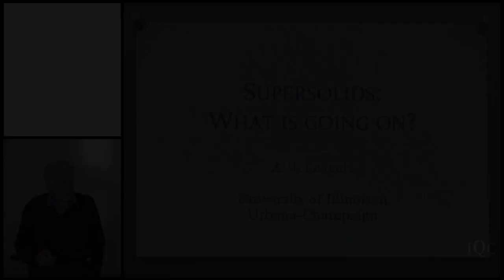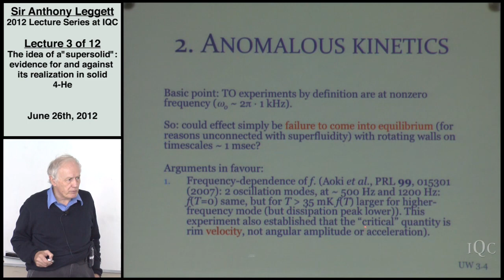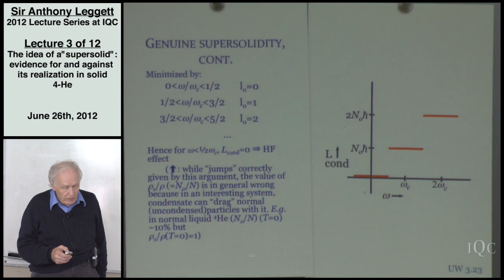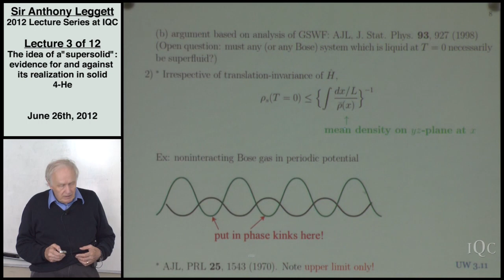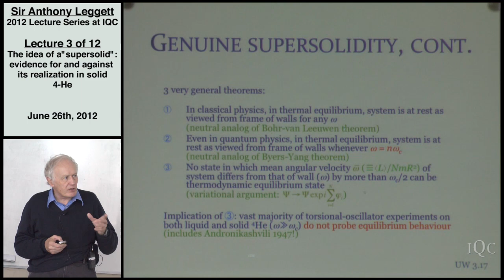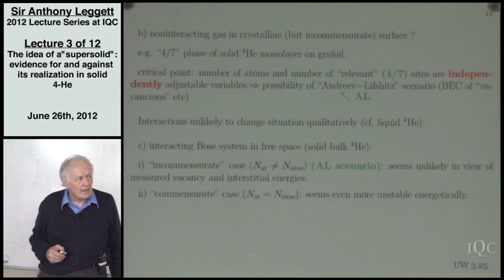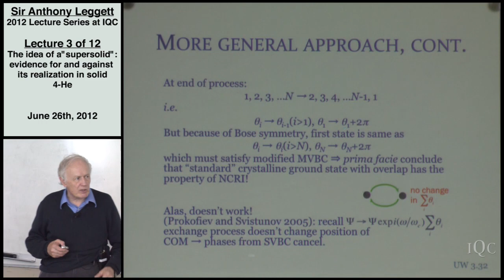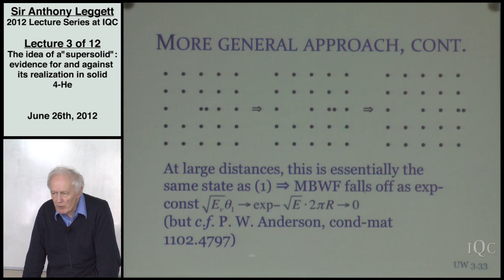"Supersolidity" in Solid 4He? - Part 2 (Lecture 3) - Anthony Leggett 2012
Sir Anthony Leggett's second lecture on the concept of "supersolidity": evidence for and against its realization in 4-He, during his 2012 summer lecture series at the Institute for Quantum Computing, University of Waterloo.

Leggett, who won the Nobel Prize in Physics in 2003, is the Mike & Ophelia Lazaridis Distinguished Research Chair at the Institute for Quantum Computing.